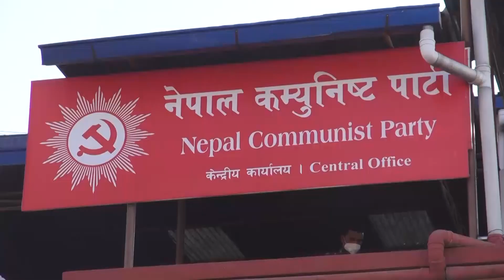प्रचण्ड–नेपाल समुहको पेरिस डाँडामा बैठक ।। गलत प्रवृत्तिको डटेर सामना गर्ने निर्णय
नेपाल कम्युनिस्ट पार्टी (नेकपा)का कार्यकारी अध्यक्ष पुष्प कमल दाहाल प्रचण्ड र वरिष्ठ नेता माधवकुमार नेपाल समूहले पार्टी एकतालाई जोगाउँदै गलत प्रवृत्तिको डटेर सामना गर्ने निर्णय गरेका छन् ।
शुक्रबार पेसिरडाँडास्थीत नेकपा जनवर्गीय संठनको कार्यालयमा बसेको सो समूहको प्रदेश १ स्तरीय भेलाले पार्टीलाई सुदृढ र गलत कुराको विरोधमा डटेर लड्ने निर्णय गरेका हुन् ।